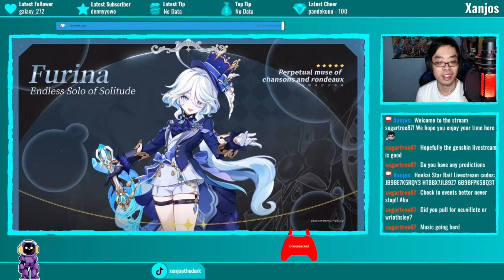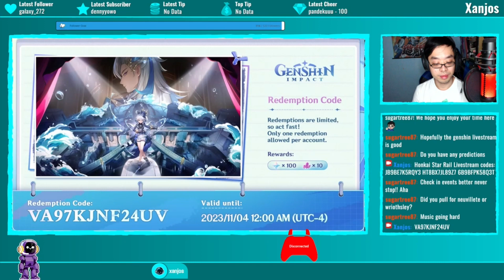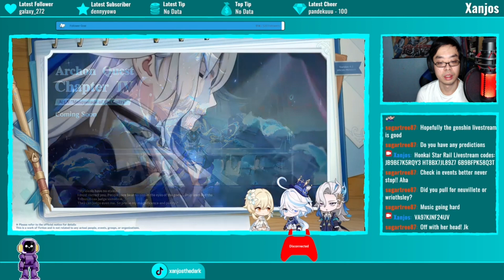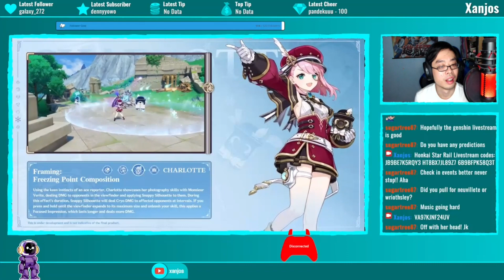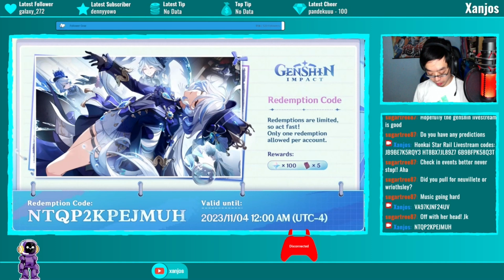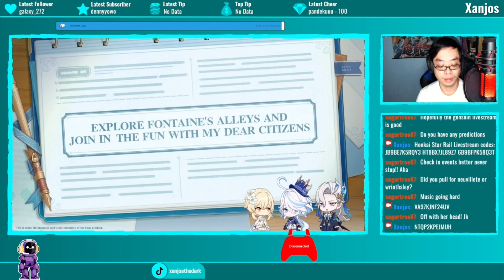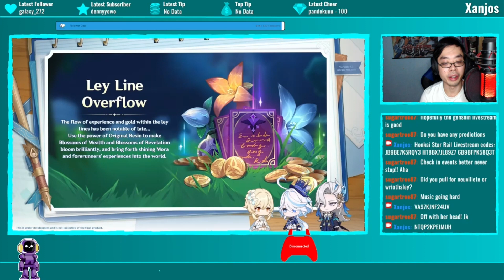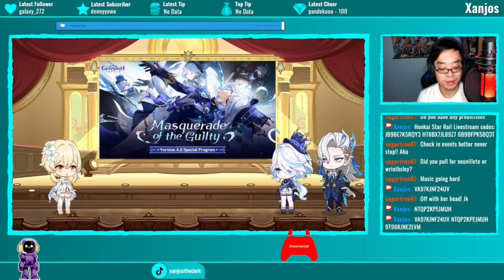The 4.2 Livestream Was Crazy!! 🤯 | Genshin Impact REACTION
By the way if you don’t know who that mysterious woman was in the trailer, the official Japanese accounts have revealed her as Skirk, the master of Childe when he was trapped in the Abyss but good lord this livestream was so amazing and I can't wait for this update to come sooner 🤩